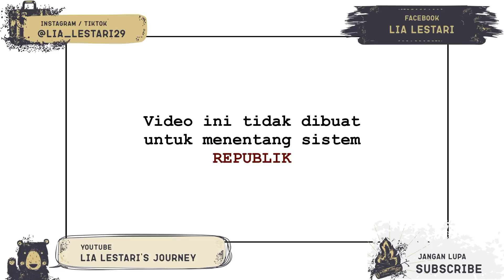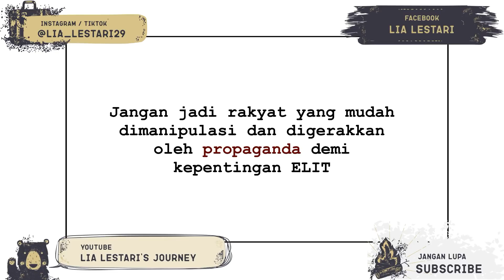BENARKAH "REPUBLIK" ADALAH WARISAN "ELIT" UNTUK MENGONTROL NEGARA?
Sebelum PD 1 banyak negara berbentuk kerajaan tumbuh menjadi negara yang besar dan maju. Tapi ketika kapitalisme lahir, secara bertahap negara-negara monarki (kerajaan) runtuh dan berubah menjadi republik.

Ada sih yang tetap monarki, tapi pemerintahannya akhirnya dipimpin oleh Perdana Menteri yang dipilih oleh rakyat / parlemen tiap beberapa tahun sekali. Sama saja kayak pemilihan presiden di negara-negara republik.

Benarkah negara republik sengaja diciptakan supaya "mereka" bisa mudah mengontrol negara-negara di dunia?
Boleh download dan share ke Whatsapp / social media untuk tujuan edukasi gratiiisssss. Kalau download buat direupload dan dimonetisasi untuk keuntungan pribadi, saya sentil kepalanya, LOL.

Jangan lupa untuk bergabung dengan saya di social media.

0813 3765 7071 (Whatsapp Only)